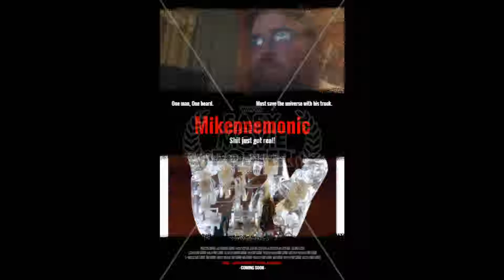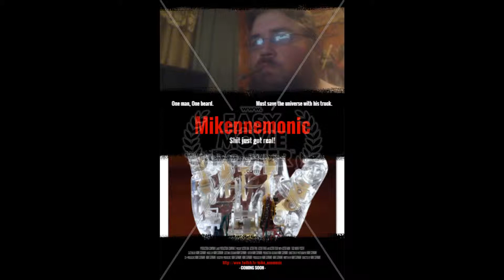Mikennemonic background music: A Scary Night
(Horror)